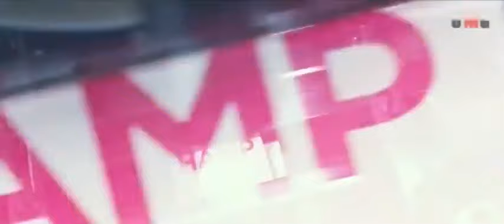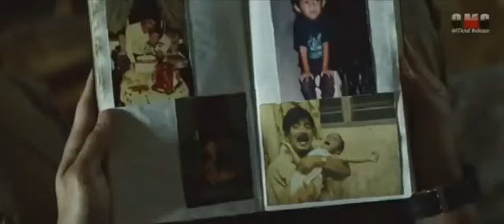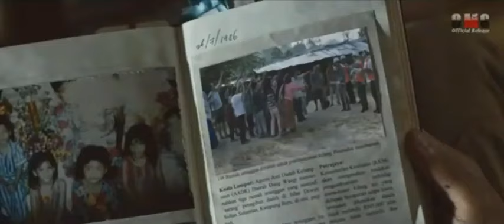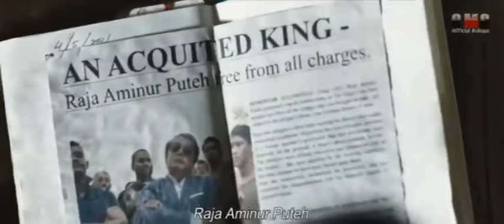DJ MACK THE WIRA EP 1 IMETAFSIRIWA KWA KISWAHILI || DJ AFRO || DJ MURPHY